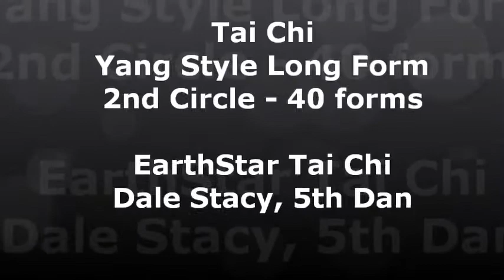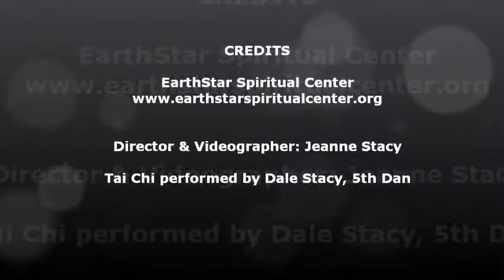Tai Chi - 2nd Circle with music - Dale Stacy - 2011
Yang Style Long Form . . . 2nd Circle - 40 forms . . . front view & performed simply . . . for previous students to refresh your memories . . . Still as the mountain -- Flowing like water . . . Aloha,